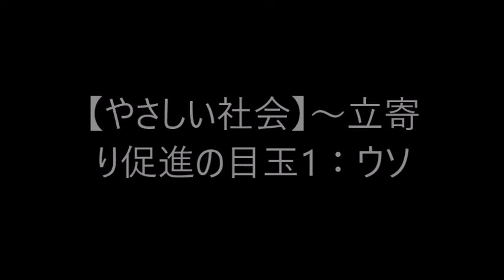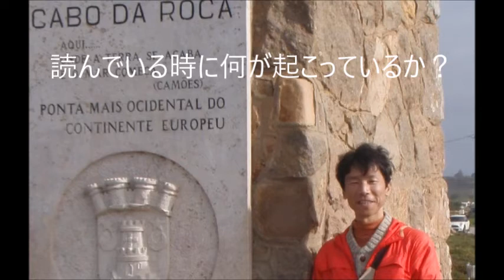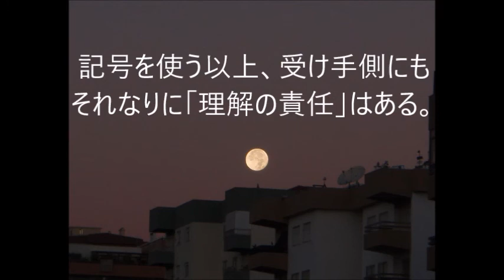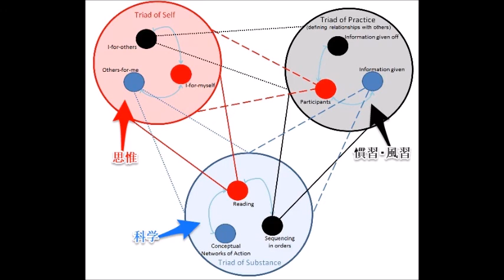【やさしい社会】～お立ち寄りください１：ウソの話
ふと立ち寄っていただける憩いのスペースのような役割を果たせないか？と考えています、この【やさしい社会】シリーズ。
目玉の一つとして、ウソの話を再び繰り返したいと思います。
「理解は各々が創造するもの」との理解により、より言葉に対する責任感を増すことができないだろうか？と考えています。